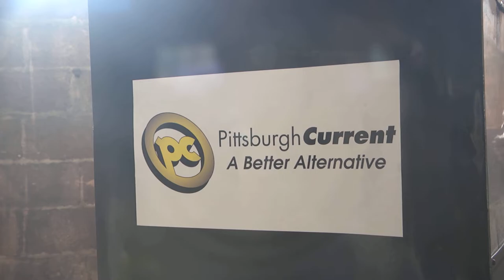Pittsburgh Current Expands Reader-First Journalism Across Pittsburgh With Crowdfunding Support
Pittsburgh Current is a reader-first, influence free, multimedia company that provides coverage of news, arts, music, sports, and events through an updated daily website and a twice-monthly printed newspaper.